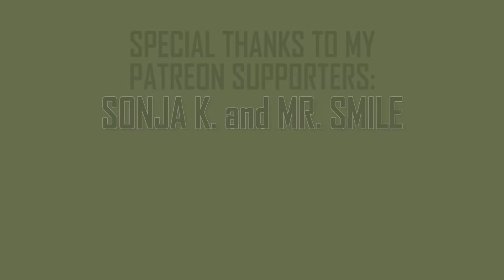Mr 1600 MMR has to demo me before he can score | AYBTAQ EP. 28 w/ MrSmile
This poor man has been waiting over 2 years to get picked for this series, but now the wait is finally over. But sitting at 1600 MMR, he has clearly improved since he first signed up. Thankfully though, he has an idea on how we can make the games more challenging for him and make the video more interesting. He has to demo me before he can score. Will that be enough to give me a chance? Or is his rank too much for me to handle? Well just press play on the video and find out, wtf..

Btw, the games start around 6:00
I like to introduce the contestants and give them a chance to say some things about themselves. Fking sue me...

Want to test your skills against a quadriplegic? Follow these steps.
Click the Discord link below, open the are-you-better-than-a-quad channel and enter your info in this format:
IGN: (Your in-game name)
Rank: (Highest ever achieved or best guess)
Region: (USW/USE/EU/OCE/SEA)
Platform: (PC/XBOX/PS/SWITCH)

Once your information is posted your name will be added to a text file that the Quadpicker uses to pick a random winner. Good luck!